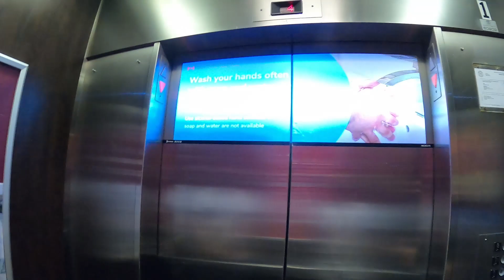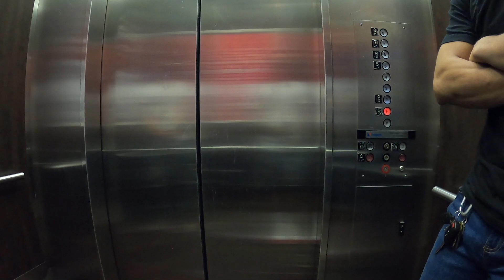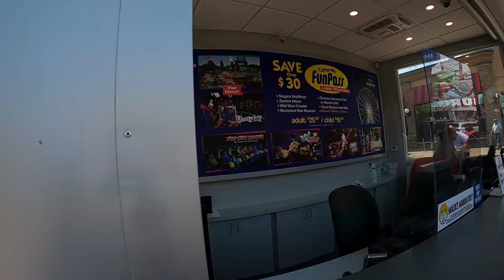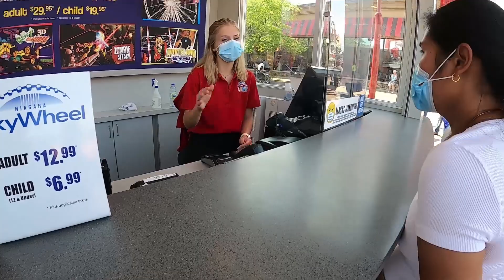Nag Date kame sa Niagara Falls! // Buhay sa Canada // ADSQUAD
Namasyal kame sa Niagara Falls mga Pis at Isasama namen kyo! Enjoy mga Pis! Salamat!